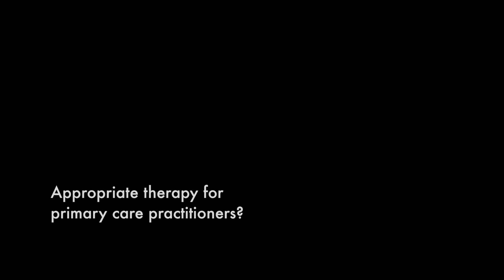Getting to Know—and Treat—Central Sensitization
Central pain conditions are often misdiagnosed and improperly treated. But many, including trigeminal neuralgia, CRPS, phantom limb pain, postherpetic neuralgia, fibromyalgia and others can respond well to ketamine infusions. Dr Joshi discusses the conditions, the infusion, and the results.